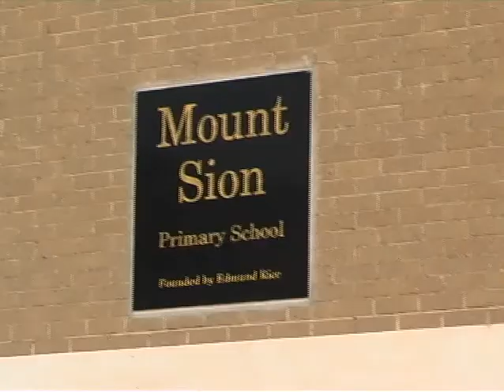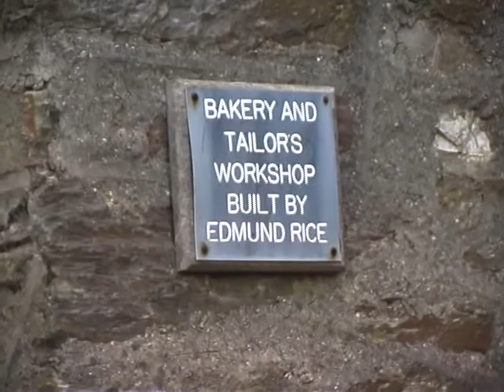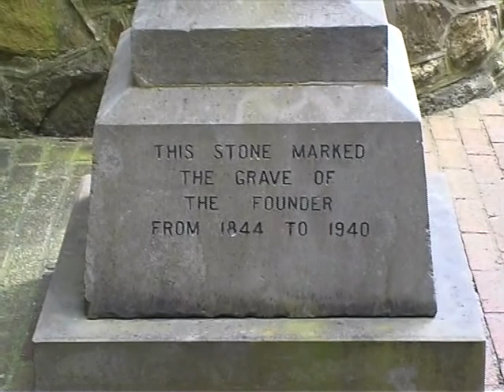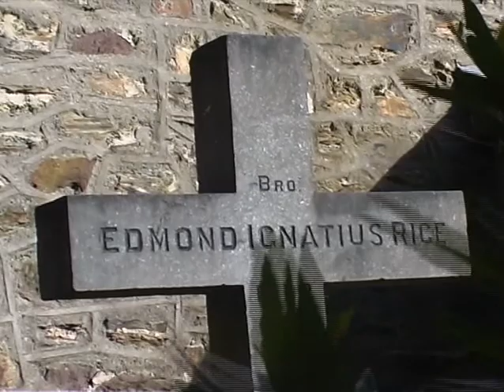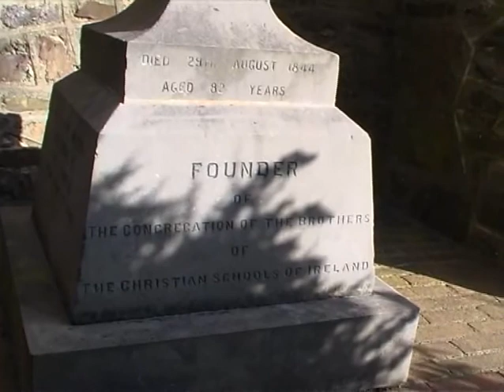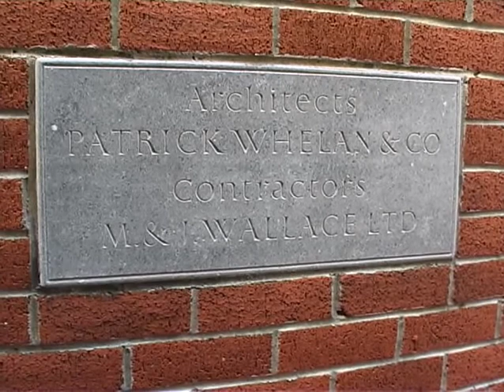Barrack St. Interviews - Jack O'Neill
Local Historian Jack O'Neill.